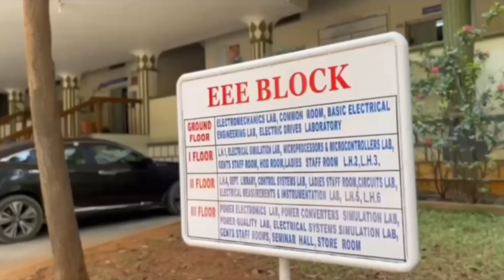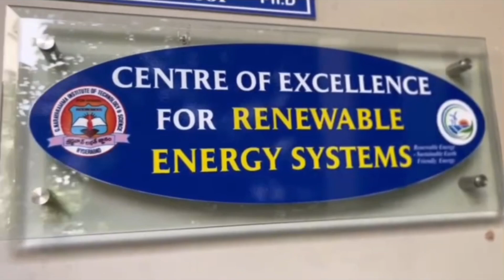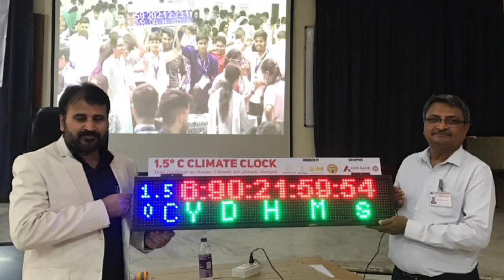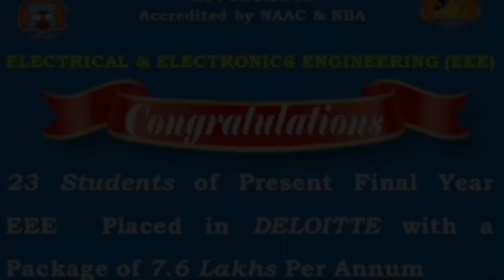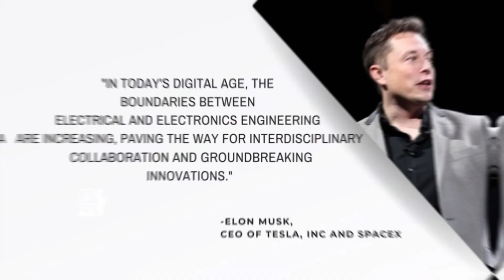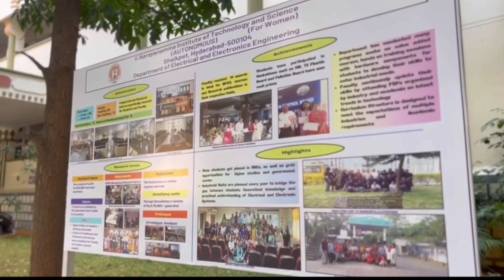EEE at G Narayanamma Institute of Technology and Science (For Women)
G Narayanamma Institute of Technology and Science (For Women) is one of the first women's institutes set up in the twin states of Andhra Pradesh and Telangana and in India. This institute was set up 26 years ago with the vision to provide the best technical education that young women deserve for an empowered life and as future contributors towards innovation and development of the country and the world.

Today, GNITS is 4000+ students and 220 faculty strong with a sanctioned yearly intake of 900 students. The college has a well-qualified and dedicated faculty with 68 doctorates. With 48 patents with 8 under grant status and around 1350 Journal papers published to our name, we have the opportunity of being able to work on R&D projects worth INR120 Lakhs from Department of Science and Technology (DST), Government of India, Science and Engineering Research Board (SERB), Government of India, and All India Council for Technical Education (AICTE).